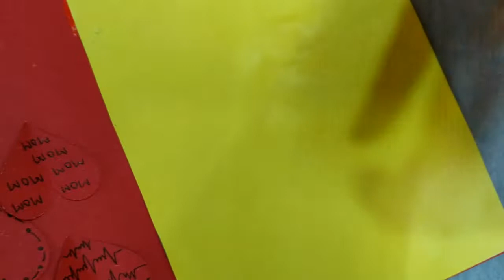Mother day Card craft-DIY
Mother's day craft cards for loving caring mom:-